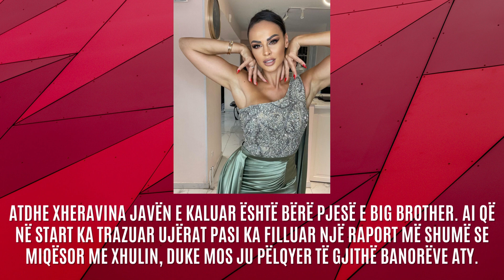A është Noizy mashkulli që Xhulin po e pret jashtë Big Brother Kosova? - 2023